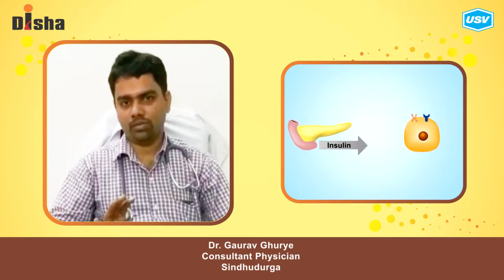Dr. Gaurav Ghurye (2/4)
Disha for Diabetes Awareness: Diabetes is one of the most Dangerous and rapidly growing diseases in India. Dr. Gaurav Ghurye, leading Diabetologist explains more in this video. Please watch and share!